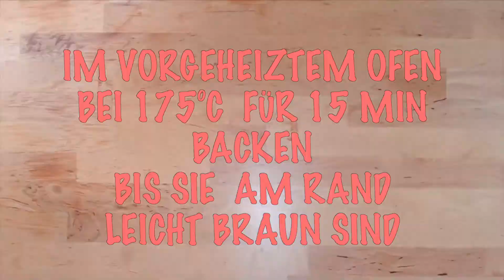VEGAN CRAZY DOUGH || EIN TEIG DREI GESCHMÄCKER || VEGANE SOFTCOOKIES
heute zeige ich meine Lieblingskekse, die weich sind und sich bestens für ein Sandwicheis eignen.
Ihr könnt aus dem Teig alles zaubern, was ihr wollt.

Zutaten: 250gr  MEHL
                  70gr  Zucker
                  70gr  braunen Zucker
                120gr  Alsan Margarine
                120gr  Wasser
                  10gr  Weinsteinbackpulver
                 1/2Tl  Salz

Bei 175 GRAD im vorgeheiztem Backofen für 15 min backen.
Die Ränder müssen leicht braun werden.
Nach dem Abkühlen härten sie aus.